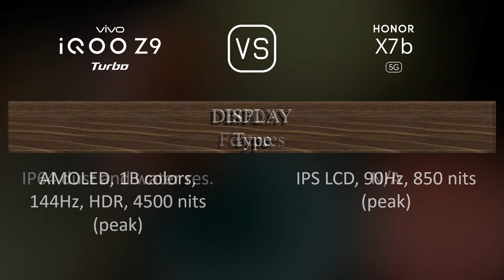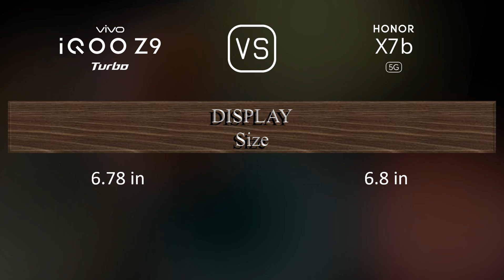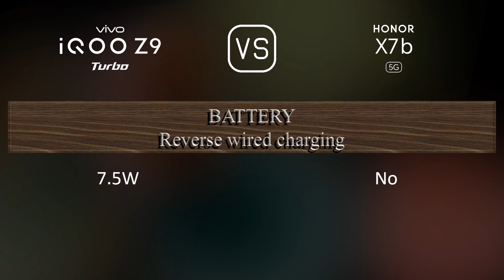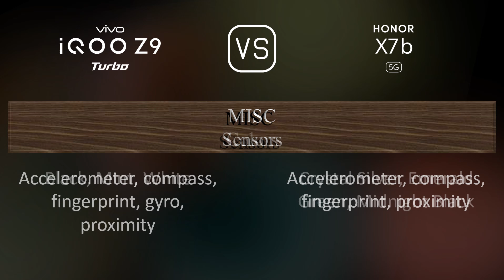vivo iQOO Z9 Turbo vs. Honor X7b 5G: A Comparison of Specifications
This video overviews the vivo iQOO Z9 Turbo and the Honor X7b 5G in a parallel comparison of specifications.

00:33 LAUNCH
00:41 NETWORK
00:44 BODY
00:59 DISPLAY
01:13 PLATFORM
01:27 STORAGE
01:38 MAIN CAMERA
01:59 SELFIE CAMERA
02:06 SOUND
02:17 CONNECTIVITY
02:42 BATTERY
03:00 MISC